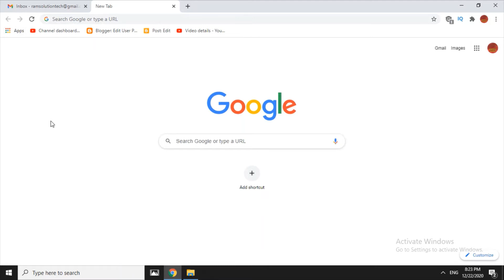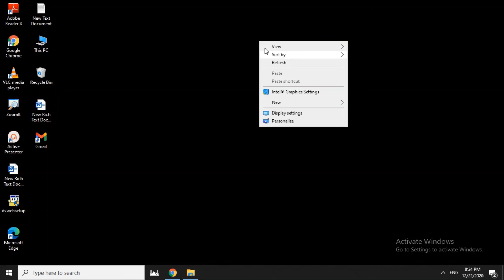How to create G-Mail shortcut on desktop | Tamil | RAM Solution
I have explained about the how to create gmail shortcut on desktop.

1. computers/ laptops / desktops
2. operating systems-- Windows 10 // Windows 8/8.1 // Windows 7 operating systems.
3.Works for all computer manufactures like Dell / HP/ Acer/  Asus / Toshiba / Lenovo / Samsung.